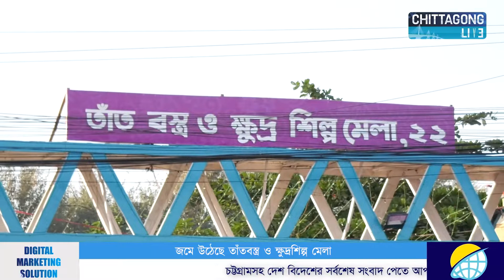জমজমাট তাঁতবস্ত্র ও ক্ষুদ্রশিল্প মেলা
জমে উঠেছে তাঁতবস্ত্র ও ক্ষুদ্রশিল্প মেলা। চট্টগ্রাম মহানগরীর স্বাধীনতা কমপ্লেক্সের আউটার মাঠে অনুষ্ঠিত এই মেলায় অংশগ্রহণ করেছে দেশীয় উদ্যোক্তারা। ১৫ অক্টোবর থেকে শুরু হওয়া এই মেলায় রয়েছে দেশি বিদেশি পণ্যের সমাহার।